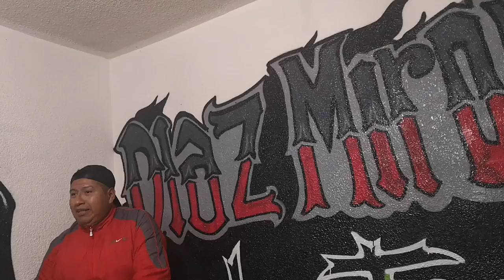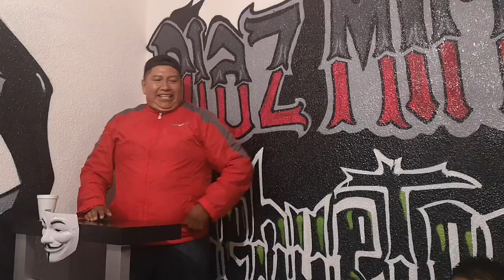Diaz miron hueguetoca.